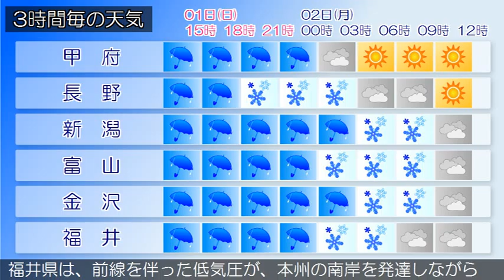2015/03/01 甲信北陸地方の天気予報 昼